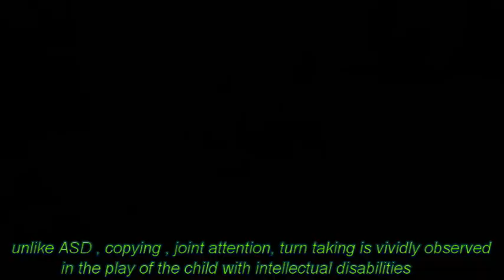Autism, Mental Retardation & Differences in Play